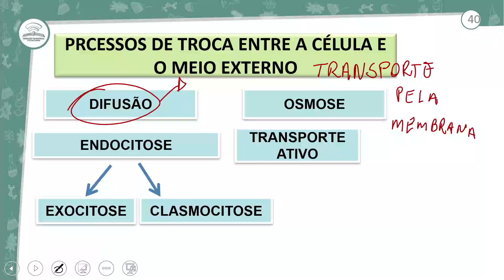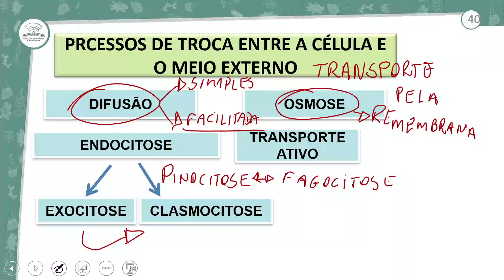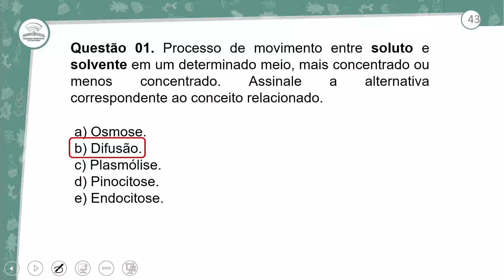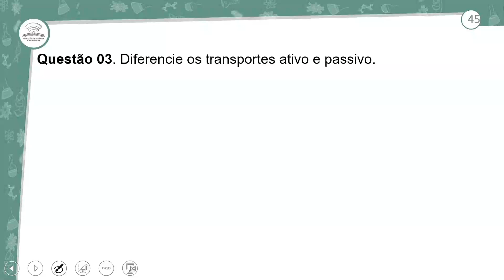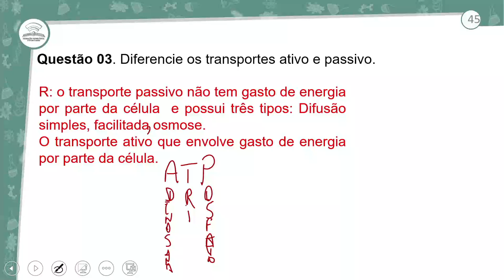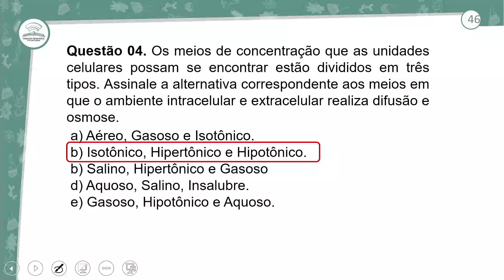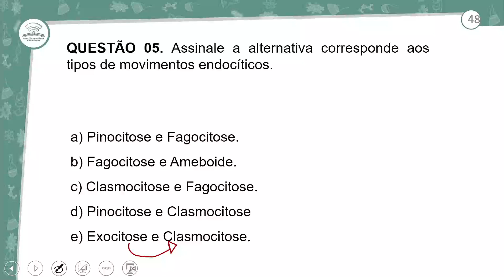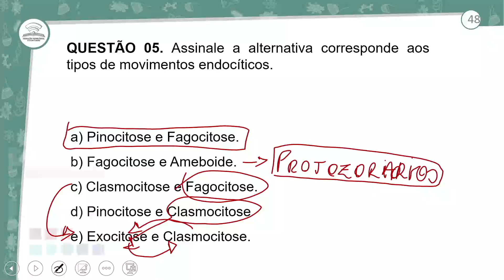21.2 - REVISÃO E CORREÇÃO - BIOLOGIA - 1º ANO E.M - AULA 21.2/2021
PROCESSOS DE TROCA ENTRE A CÉLULA E O MEIO EXTERNO - BIOLOGIA - 1º ANO E.M - AULA 21.2/2021